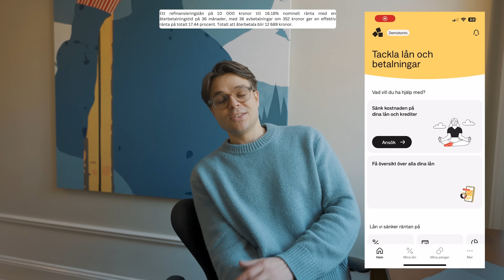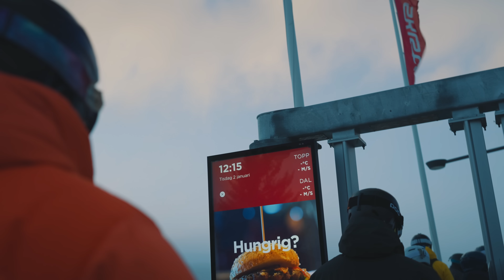TESTAR ÅRE SKI PARK! 2024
Jag och Rasmus testar parken i Åre, det slängs volter hit och dit och vi testar även the garden med rails etc. En riktigt skoj vlogg från vår resa till Åre. Det bjuds såklart även på lite drift med Philips bmw M3 touring competition! 🤩🎉

I betalt samarbete med Anyfin: Kod EMIL för 1 månad räntefritt

Anyfin hjälper till att sänka räntekostnaden på befintliga delbetalningar, kreditkortsskulder och privatlån. De ger endast ett erbjudande om de faktiskt kan sänka dina kostnader.

Ett refinansieringslån på 10 000 kronor till 16.18% nominell ränta med en återbetalningstid på 36 månader, med 36 avbetalningar om 352 kronor ger en effektiv ränta på totalt 17.44 procent. Totalt att återbetala blir 12 689 kronor.

Följ mig på snapchat för dagliga vloggar: emilstegfeldt1